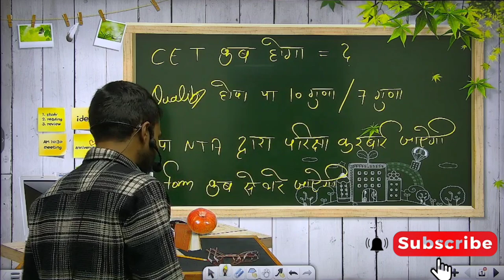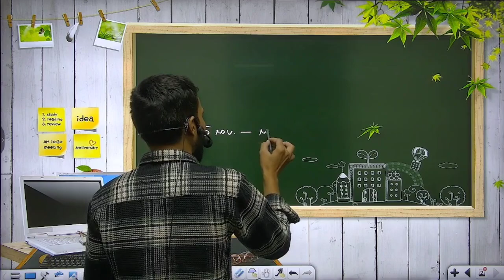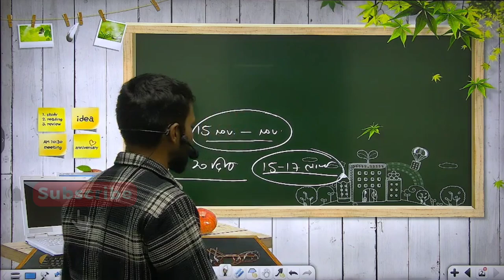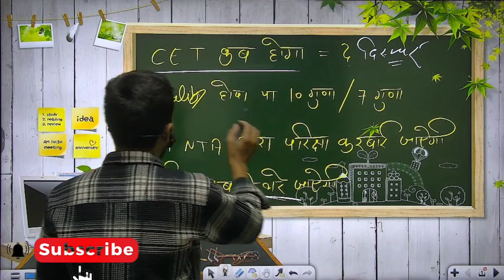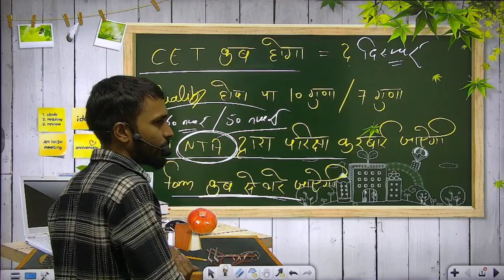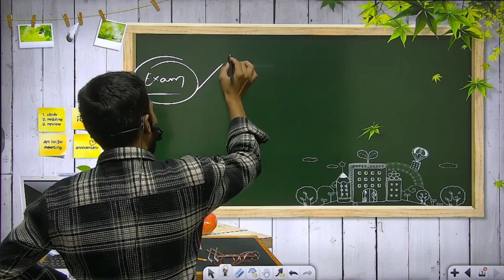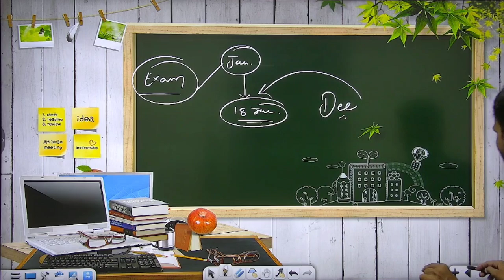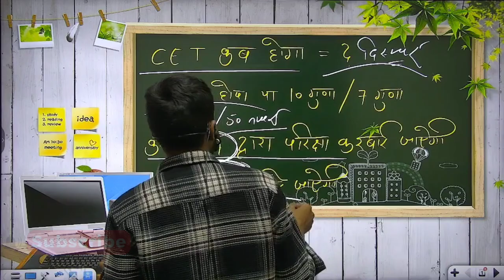CET UPDATE 2024 ।। hssc cet update today।। hssc cet में कितने बच्चे होंगे पास 😯 । hssc cet form date